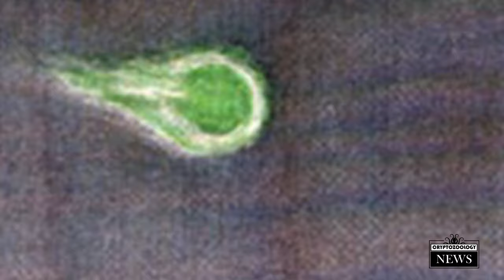Man takes Video and Photograph of Orange UFO in North Carolina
A man in North Carolina shared the photograph and video taken during his trip on Shannon Road on his way to work.